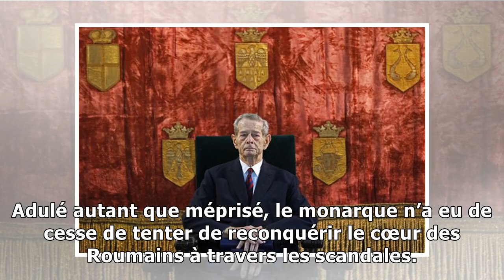Michel ier de roumanie, mort d'un roi déchu